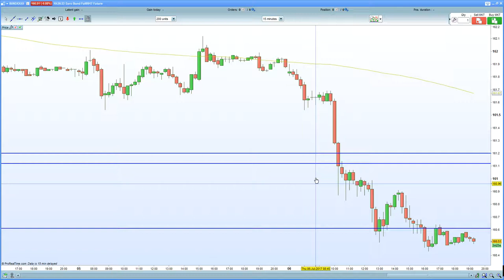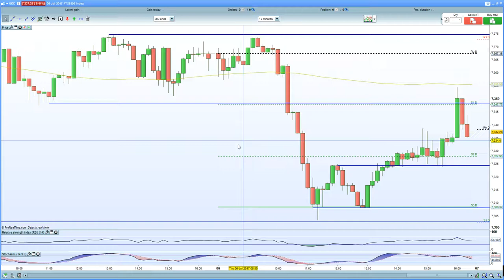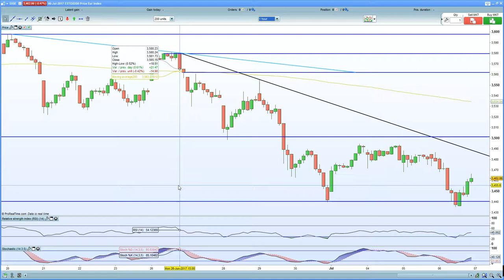FTSE 100 held critical support at 7310. DAX , CAC , Eurostoxx hurt by rising yields